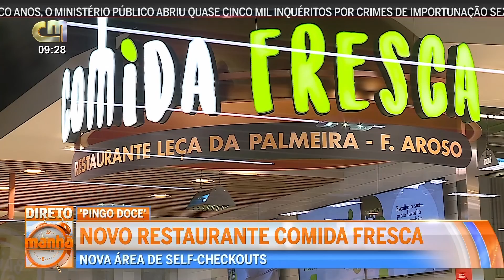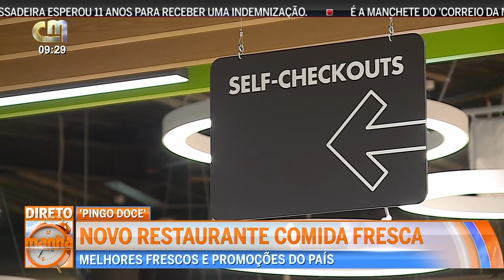Pingo Doce Leça da Palmeira Manhã CM 30OUT2023